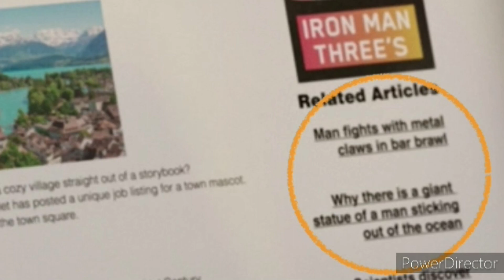History of Abomination in hindi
Abomination is Back and it's more Comic Accurate but are it's powers still the same? and what is the MCU's Abomination Origin story?. Worry not because on this video we have discusses just that and how Abomination will affect the MCU in its upcoming projects.

As a bonus we some mind blowing Easter eggs that some of the people might have missed in She-hulk which  are evey important for Marvels future.
So just sit back and relax. we have covered all the important information that you all need to know to stay updated.
VOICE : Saggy
EDITING : Sam
SCRIPT : AB
Thumbnail by Sam

Credits :-